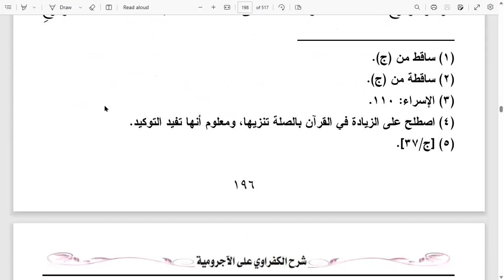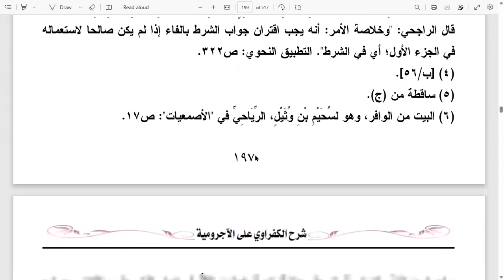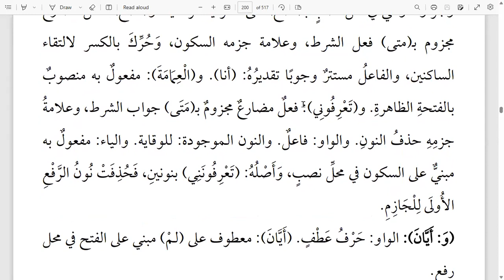44. Kitab Kafrawi | Amil Jazim Dua Fiil | Fiil Syarat Dan Fiil Jawab